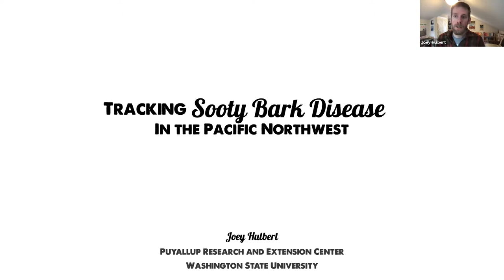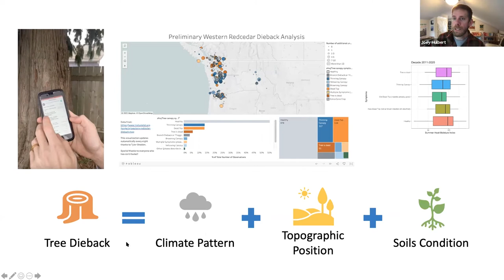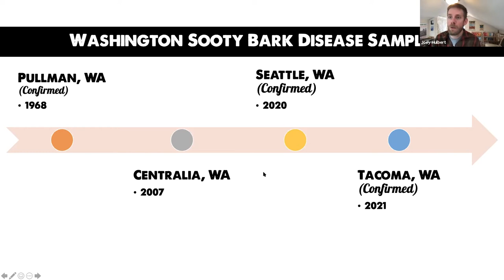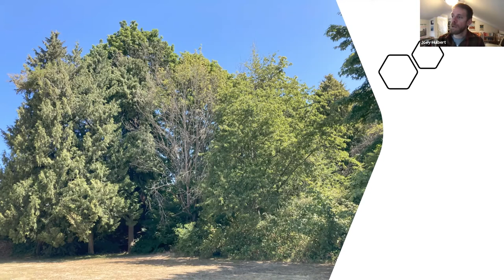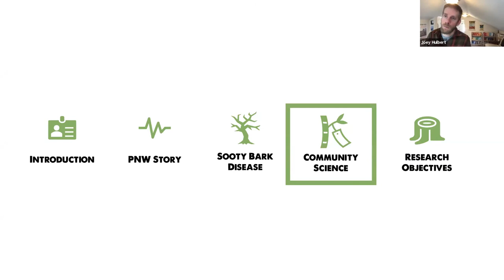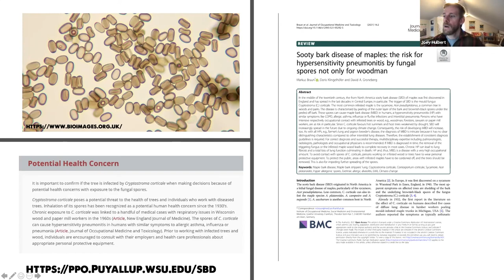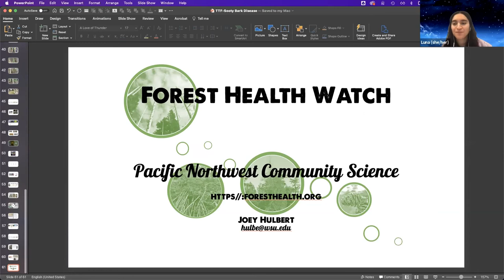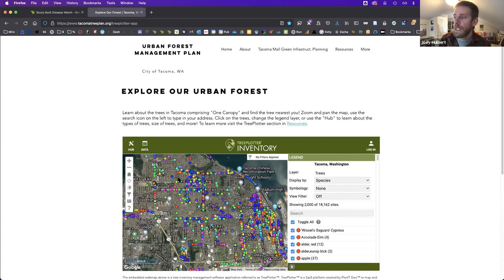Sooty Bark Disease Webinar with Joey Hulbert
Thank you Joey for sharing this emerging information with us!

About the webinar: Sooty bark disease is a tree health concern emerging in the Pacific Northwest. The disease is caused by the fungus Cryptostroma corticale, which has been found a handful of broadleaf species in the region, including big leaf maple. More research is urgently needed to understand the extent and severity of the tree disease. Community scientists can help accelerate research by sharing observations and submitting samples through the Forest Health Watch program.

Meet the speaker: Dr. Joey Hulbert is a Tacoma resident and researcher at the WSU Research and Extension Center in Puyallup WA. Joey leads the Forest Health Watch program at WSU with support from the USDA National Institute of Food and Agriculture and the McIntire Stennis programs. He has a background in studying plant diseases and is available as a resource to any community concerned about tree health throughout the region.

Come find out about and join more programing!
See our calendar and join our email list at tacomatreefoundation.org

This webinar series is funded by Tacoma Creates.